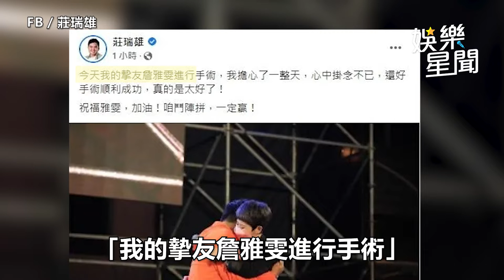莊瑞雄說溜嘴賀「手術成功」詹雅雯被爆榮總開腦續命｜娛樂星聞